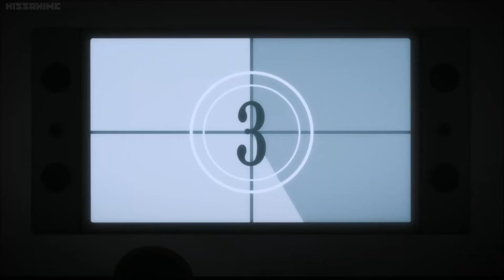DEVILMAN CRYBABY - RYO'S BETRAYAL TO HUMANS -